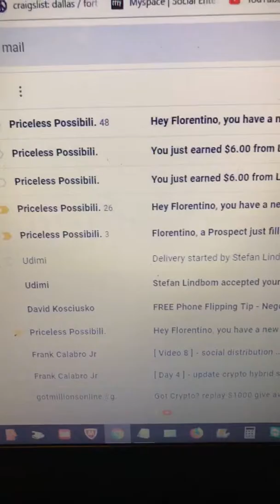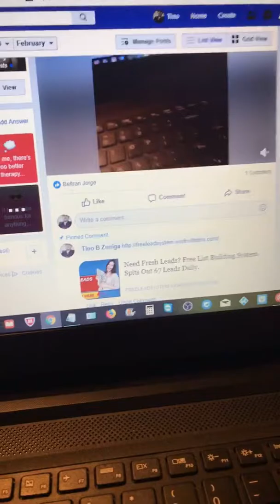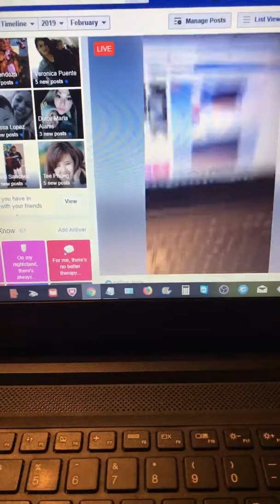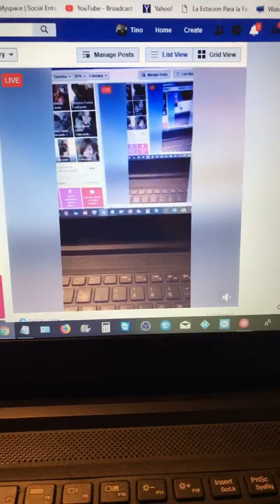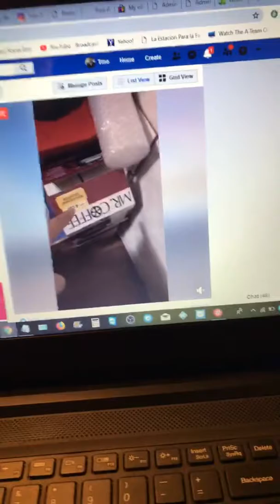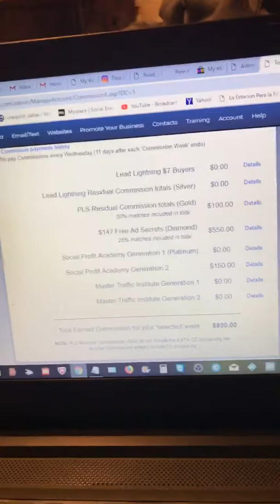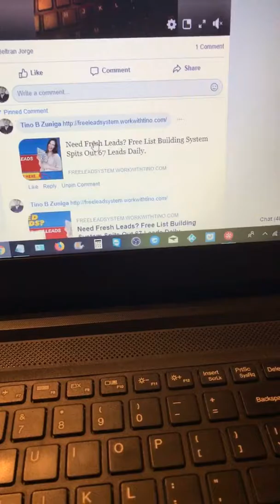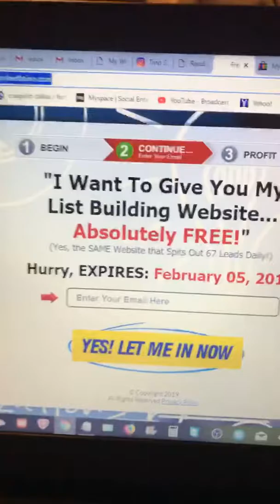Free lead system update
I’m generating leads and sales from giving away the free lead system for free .

so i know as an entrepreneur I need new leads daily and you also need new fresh leads daily . and I didn't want to share these but I am using a free system go multiply the amount of leads I get for free and for today I've been allowed to give free copies of the exact same system I am using these offer is good for TODAY ONLY. unless they allow me to give more free lead system copies if they do my capture page will say when the offer expires for now get your 100% free lead system

how to work from home 2019